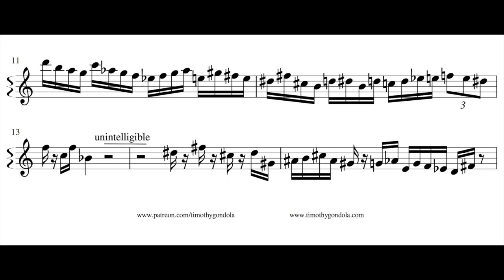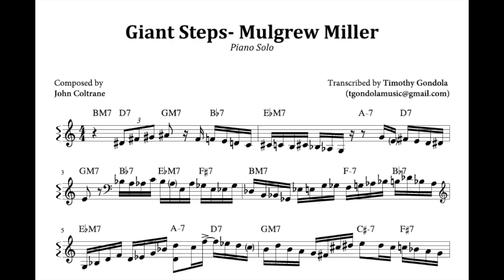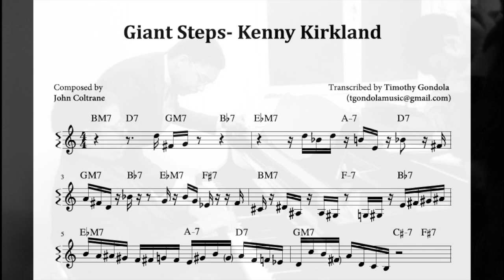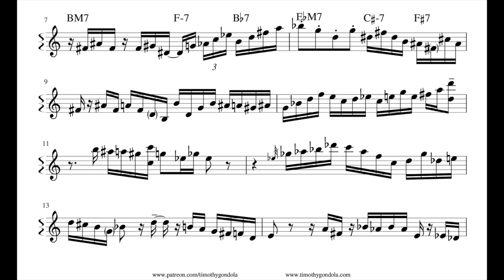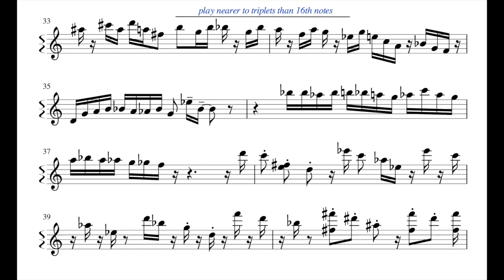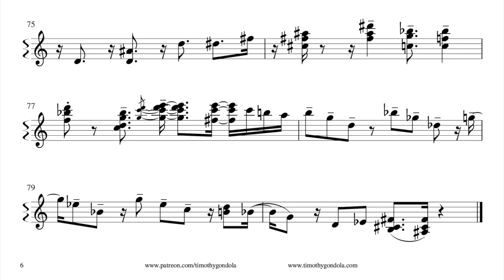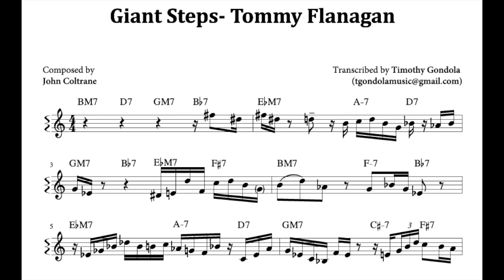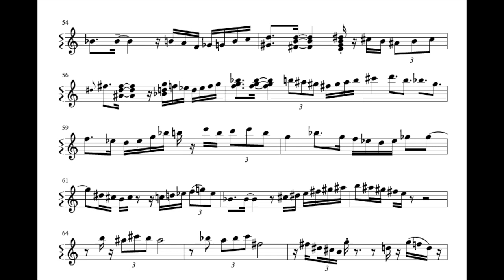4 Giant Steps Piano Solos| J. Lorber, M. Miller, K. Kirkland, T. Flanagan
🌴 Perhaps my favorite jazz tune, Giant Steps! Four giant steps piano solos, from:
0:00 Jeff Lorber
1:43 Mulgrew Miller
2:45 Kenny Kirkland
5:41 Tommy Flanagan
In the PDF, I've included chord symbols in every measure, not just the heads.